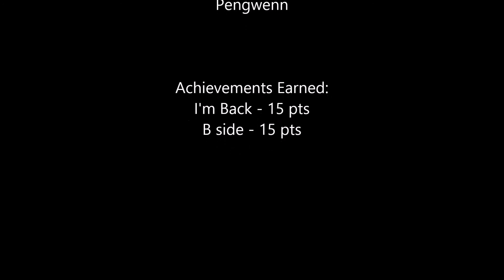Rayman Origins (part 13)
In this video I decide to play around and redo some earlier levels but with a different character.  And I get a couple of achievements out of it.  Enjoy!